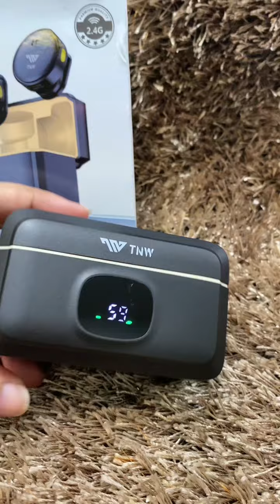Gamit ng Vlogger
For your quality audio